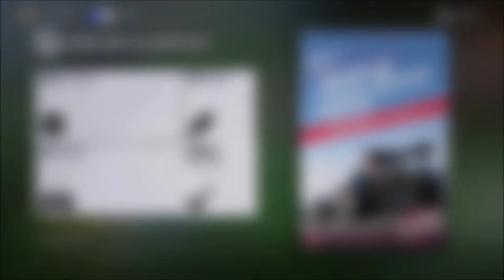Forza Horizon 3 FORZATHON 69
Twitter.com/grrr413
Facebook.com/grrr413
Instagram.com/grrr413